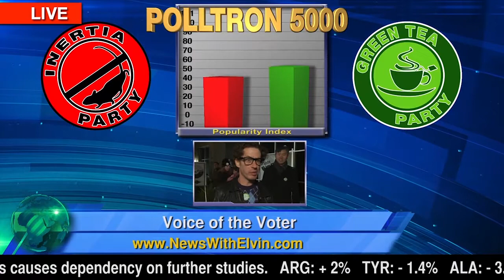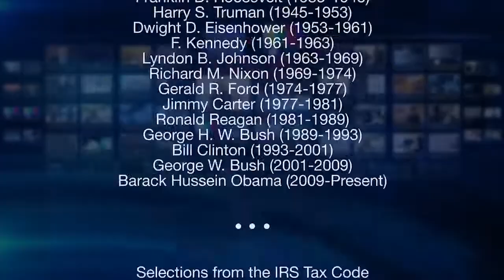Vote Yes for Better Chromatography - The Results Are In!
Watch the protein purification election night special parody! Find out which chromatography system wins. Laugh Out Loud at the terrible protein purification "pundit" and Vote Yes for Better Chromatography "Fanatics". Learn what values and system features were appreciated most by voters.

Bio-Rad's NGC preparative chromatography systems are designed to rapidly automate the purification of biomolecules. The flexible, modular, and economical design makes the NGC systems the instruments of choice for method development and scale-up.  NGC systems are available in six preplumbed, factory-tested configurations with two different flow rates. Each preconfigured system can be further customized and upgraded by adding valves, detectors, or pumps to meet specific application needs. Any system can be configured for operation at either high or low flow rate by simply changing the pump head on the system pump module. With the NGC system, a single hardware platform can be modified as needed to suit changing applications and scales.